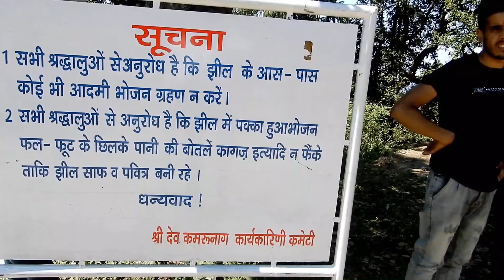Kamrunag Temple || Himachal Pradesh, India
Namaskaar, is video mein maine aapse Kamrunag Temple ke baare mein baat ki hai, ye Himachal Pradesh ke Mandi district mai hai. Mandir ke paas ak lake (jhil) bhi hai. Devta Ki story (kahani) ke upar kai nati aur song bhi bane hai. Yaha par rohanda se 6Km ka trek karke pahunch sakte hai. Vlog mai devta history ko hindi mai bataya hai.